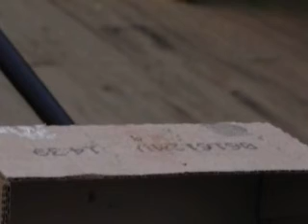High Speed Airsoft Shooting Cheese Balls